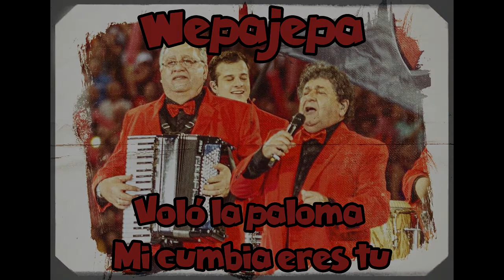Wepajepa - Voló la paloma | Mi cumbia eres tu (Instrumental Version)